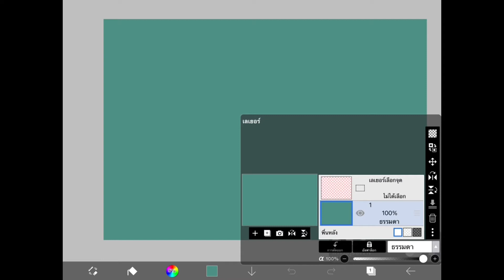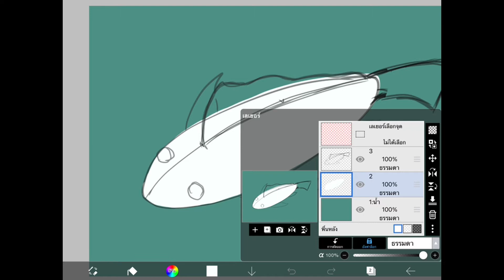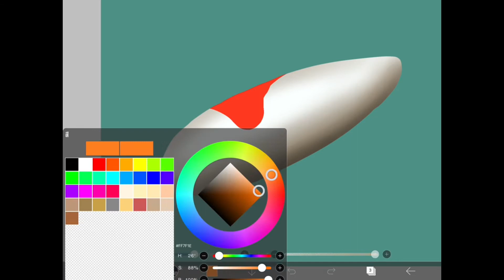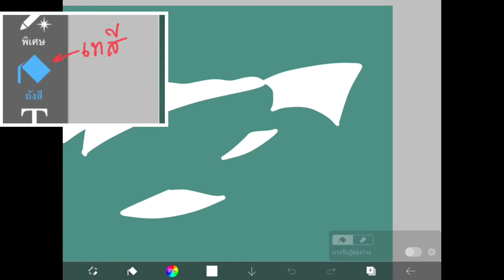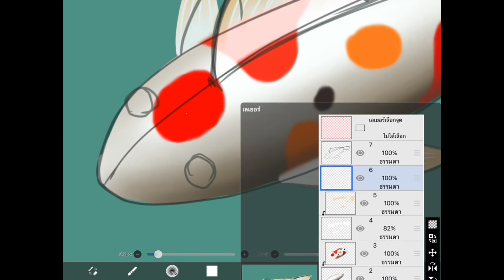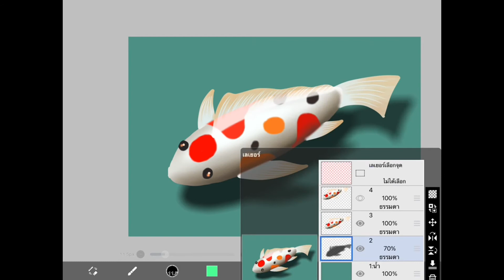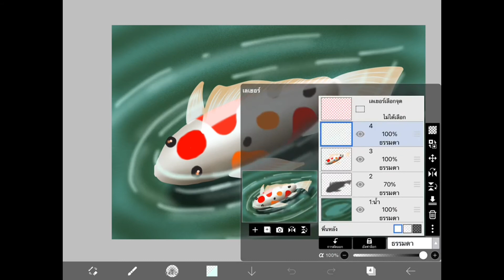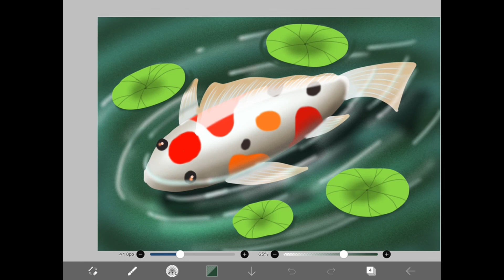ชมรม Art Ep.11 | วาดภาพปลาคราฟ ด้วยibispaintX | clipping mask ,copy layer ทำเงา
ชมรม Art Ep.11 | วาดภาพปลาคราฟ ด้วยibispaintX | clipping mask layer เพื่อให่เราแก้ไขงานหรือแยกรายละเอียดงานเป็นชั้นๆส่วนๆ,copy layer ทำเงา โดยปรับฟิลเตอร์ และใช้ปรับเสริมทำน้ำด้วยครับ